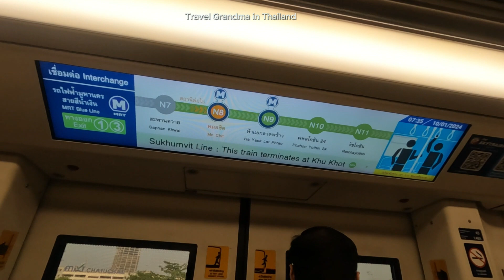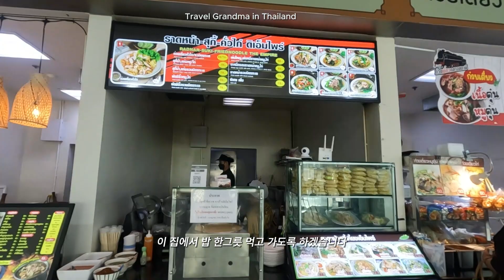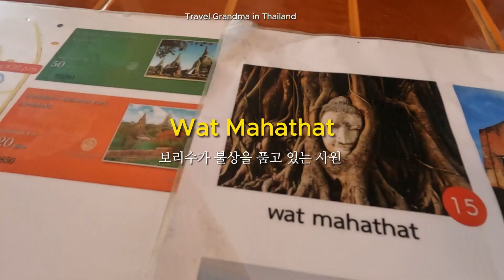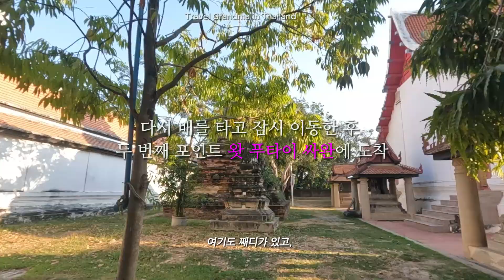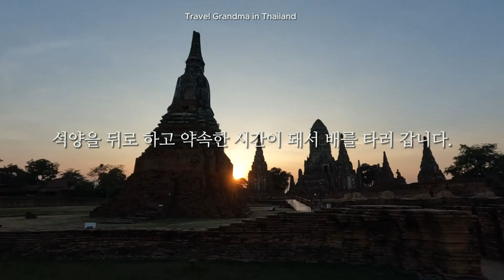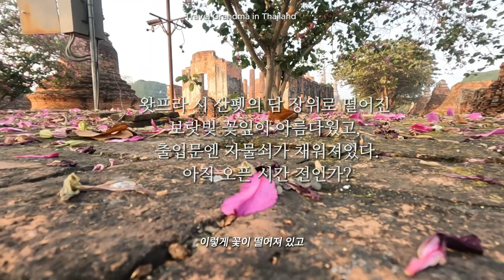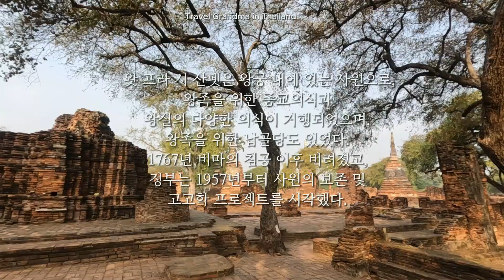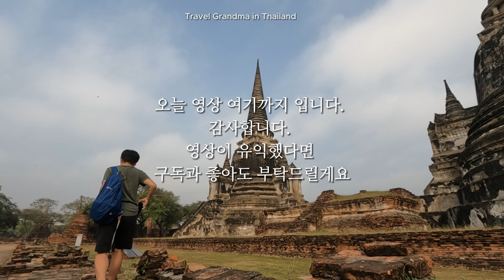[방콕 EP7] 방콕 한달살기 / 아유타야 선셋 보트투어 셀프 여행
[방콕 EP7] 방콕 한달살기 / 아유타야 선셋 보트 투어 셀프 여행

은퇴 후 세계여행을 하고 있습니다.

2023년 12월 20일부터 1월 17일까지 29일간 방콕 한달살기를 했어요.
오늘은 한달살기가 지루해질 때 다녀오면 좋을 아유타야 1박 2일 여행을 영상에 담아 보았습니다. 아유타야를 가는 교통편을 비롯하여, 꼭 봐야 하는 사원, 아유타야 추천 숙소, 카페 정보가 담겨 있습니다.

블로그 & 인스타그램을 팔로우하시면 ‘여행하는 할망’의 최신 소식과 여행 정보를 보실 수 있습니다.

* 영상에 나온 장소 구글 지표
- Bang Sue Station 기차역

* 자세한 것은 블로그에 있습니다.

-  아유타야로 짧은 여행, 새로운 기차역에서 기차타기

- 선셋 보트투어, 이거 하려고 여기에 옴, 강추

- 역사공원 새벽산책 왓 프라 시 산펫  Wat Phra Si Sanphet 왕실사원

- 1박 2일 여행 끝, 야유타야에서 방콕가는 미니버스, 카페 BORAN Cafe and Restaurant